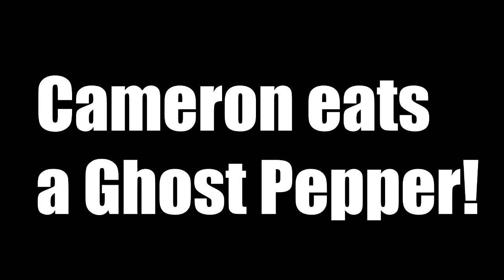Ghost Pepper Challenge Done Easy!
Cameron takes on the Ghost Pepper challenge.